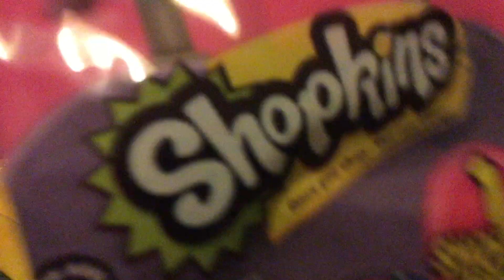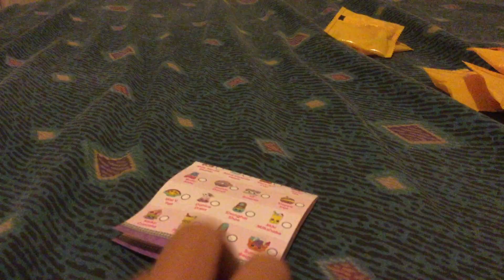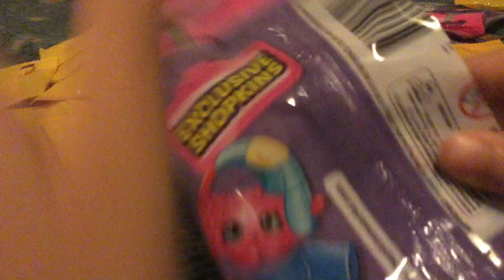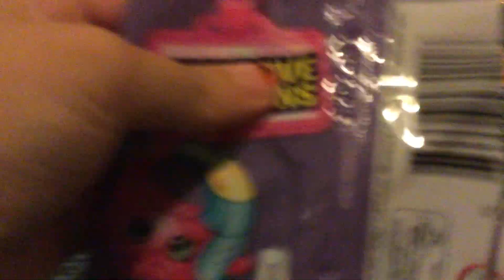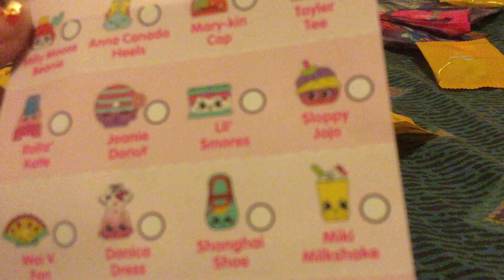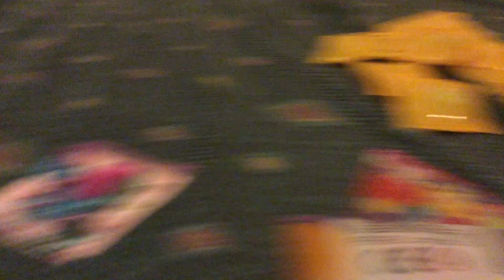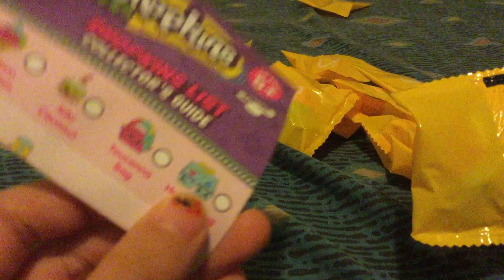Shopkins part one